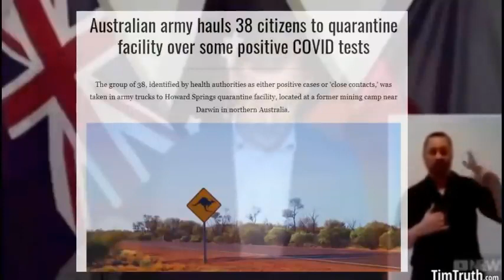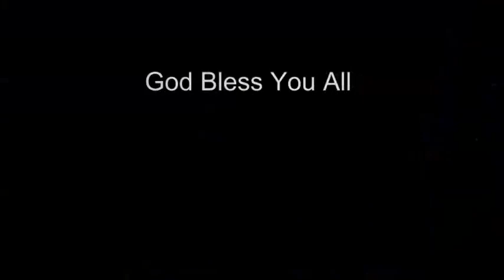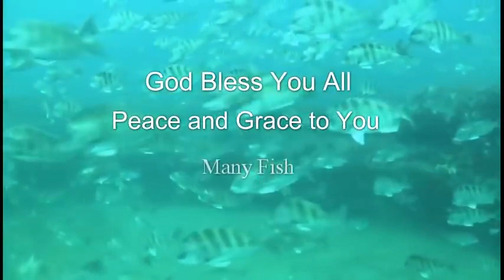And then the sheeple say: Nah, it's not the MOTB News to Consider. Austria, UK, Australia-Mirrored